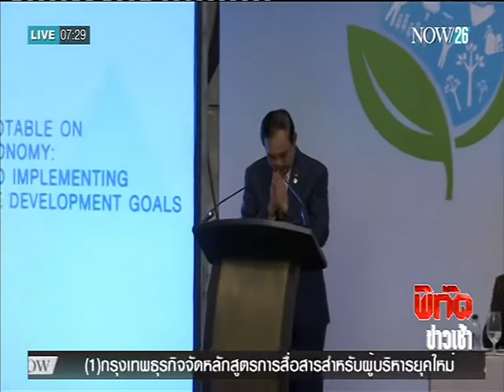News นายกฯ ชี้ไทยพ้นวิกฤตด้วย "เศรษฐกิจพอเพียง"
พิกัดข่าวเช้า : นายกฯ ชี้ไทยพ้นวิกฤตด้วย "เศรษฐกิจพอเพียง" "NOW26" 1-3-59